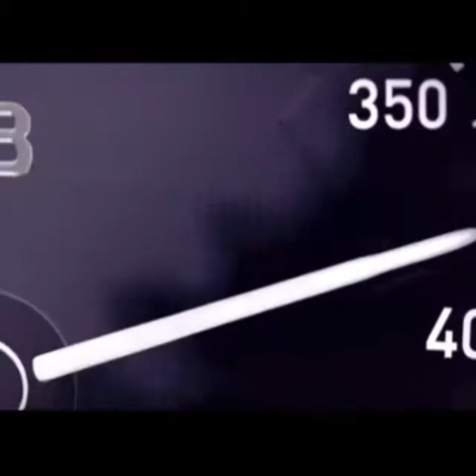The Need for Speed